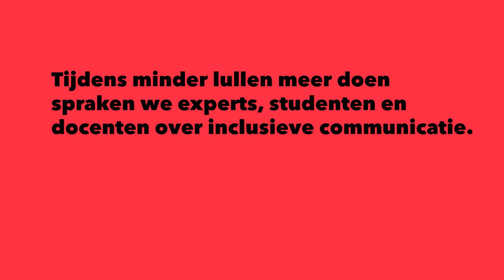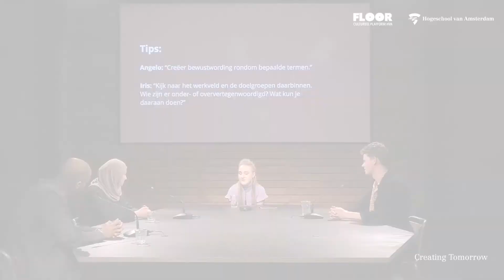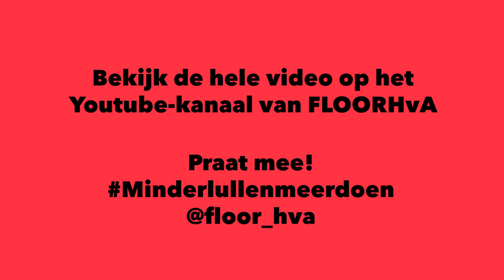Highlights Inclusief communiceren: minder lullen, meer doen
Communicatie richt zich maar al te vaak op een specifieke normatieve groep. Dat terwijl geen enkele student hetzelfde is. We verschillen van elkaar in gender, leeftijd, seksuele voorkeur, afkomst, beperkingen, talenten en veel meer. Inclusieve communicatie, waarbij iedereen zich gezien en begrepen voelt, is dan ook van essentieel belang. Tijdens de sessie ‘Minder lullen, meer doen’ gingen we in gesprek over hoe het misgaat met inclusieve communicatie, maar vooral over hoe het wél moet.

FLOOR is het culturele platform van de Hogeschool van Amsterdam - wij brengen programma’s die jou inspireren, prikkelen en verrassen, van filmpjes tot podcast en evenementen. Verdieping met een knipoog. Volg FLOOR op Instagram en schrijf je in om de FLOOR programma's in je inbox te ontvangen!